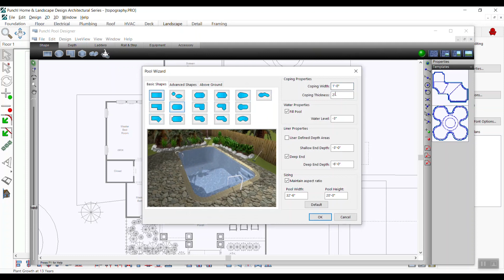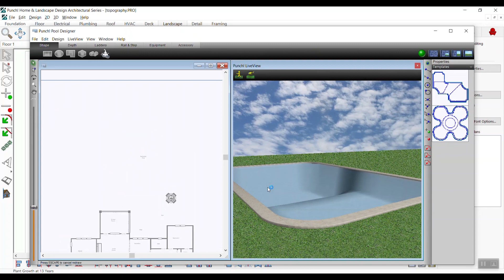How to Add Pool in the Punch! Software v22 windows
POOL DESIGNER:
Draw from scratch, use and edit pre-drawn templates or let Pool Designer create your pool to your exact specs.